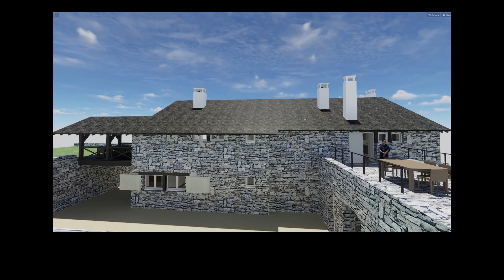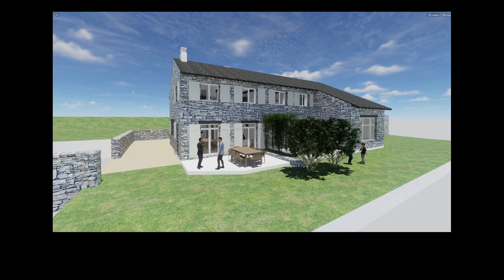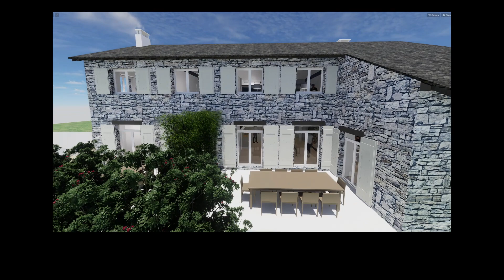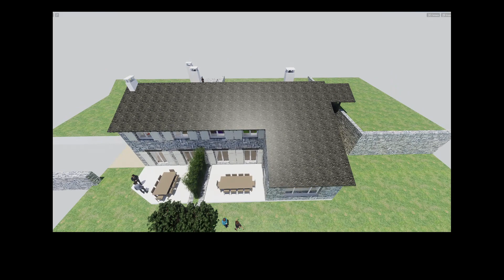projet détaillé 11 aménagement grande maison en 2 gites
vidéo complète